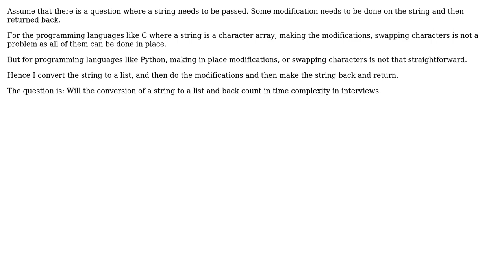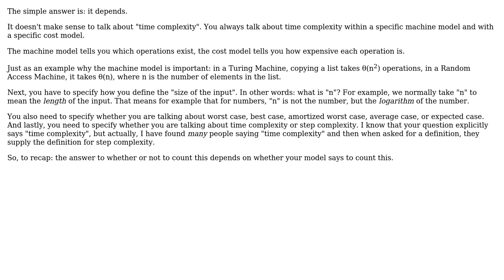Will conversion of a string to a list, and vice versa count in time complexity?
With thanks & praise to God, and with thanks to the many people who have made this project possible! | Content (except music & images) licensed under CC BY-SA | Music | Images & others | With thanks to user Rishi Agrawal user Jorg W Mittag and the Stack Exchange Network Trademarks are property of their respective owners. You are responsible for your own actions.